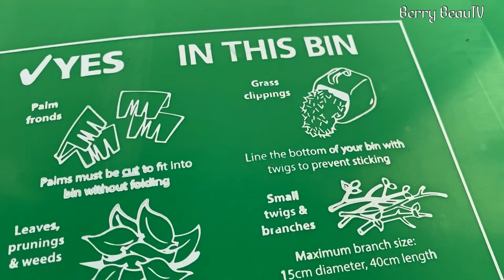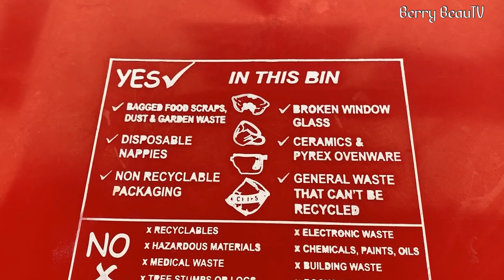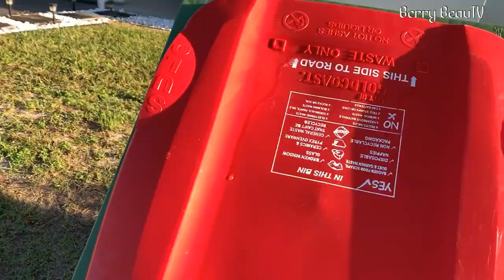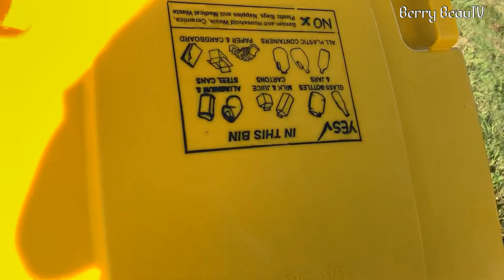쓰레기통과의 사투. 호주 재활용. 호주 쓰레기차. 호주 트렌스포머. 호주 동네구경. Bin collection in gold coast Australia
오늘은 호주의 쓰레기 버리는 법에 대해 영상을 찍어봤어요.
중간 중간 재밌는 부분도 있으니 끝까지 봐주세요 :)

제 오래된 구독자님의 친구분의 박사학위에 필요한 영어 교육에 대한 설문조사를 해주시면 정말 감사할 것 같아요 :)
시간 있으신 분들은 아래의 링크로 접속해서 설문에 응해주세요 미리 감사드립니다!!